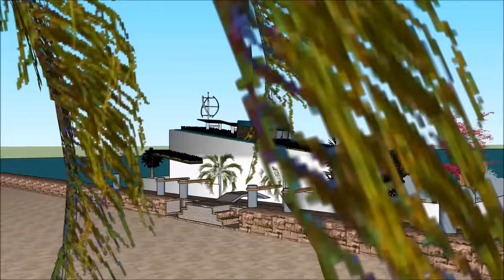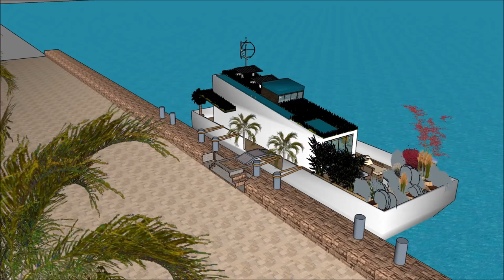بديل المعيشة على فيلا العائمة فيلا في أمستردام هولندا العربية أبو ظبي لندن نيو يورك مارينا الفيلات ا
يتم إجراء بديل المعيشة على فيلا العائمة فيلا في أمستردام هولندا العربية أبو ظبي لندن نيو يورك مارينا الفيلات ا للحفاظ على نوعية الحياة

بديل المعيشة على فيلا العائمة فيلا في أمستردام هولندا العربية أبو ظبي لندن نيو يورك مارينا الفيلات ا يتضمن بارجة تصميم بارج جاهزة للمستخدم باهظة لاستئجار البارجة المركب

و
 بديل المعيشة على فيلا العائمة فيلا في أمستردام هولندا العربية أبو ظبي لندن نيو يورك مارينا الفيلات ا لديها ثلاثة خطط مستوى مع الطابق السفلي تحته، والتي تتكون من جميع المرافق اللازمة